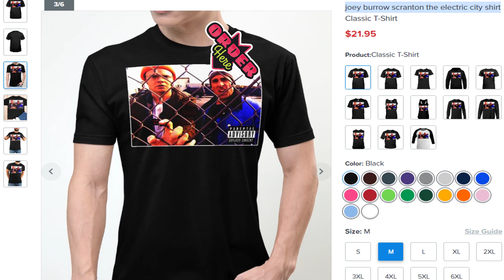Joey burrow scranton the electric city T shirt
LIMITED EDITION
WORLDWIDE SHIPPING
HOW TO ORDER:
1. Select the style and color you want:
T-Shirt / Hoodie / Sweater / Tank / Mug
3. Select size and quantity
4. Enter shipping and billing information
5. Done! Simple as that!